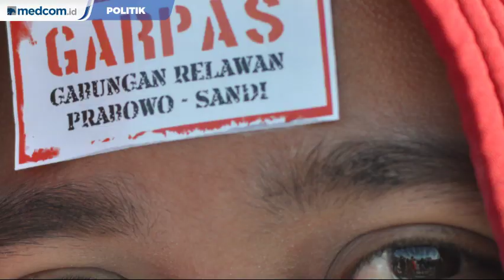Bantah Ada Penumpang Gelap, Fadli Zon: Mereka adalah Rakyat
Wakil Ketua Umum Partai Gerindra Fadli Zon membantah ada penumpang gelap di sekeliling Prabowo Subianto saat Pilpres 2019. Namun ia mengakui Prabowo sempat berbeda pendapat dengan kelompok tersebut. Fadli memahami adanya barisan pendukung yang tidak sepenuhnya menaati perintah Prabowo. Sebab pendukung Prabowo terdiri atas berbagai elemen dan organisasi.